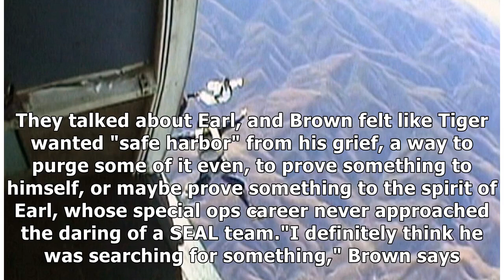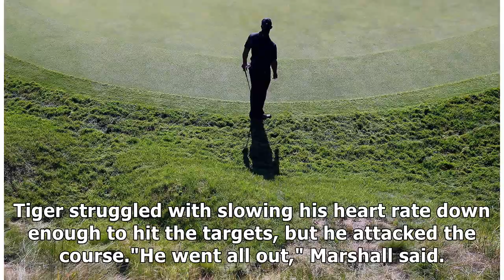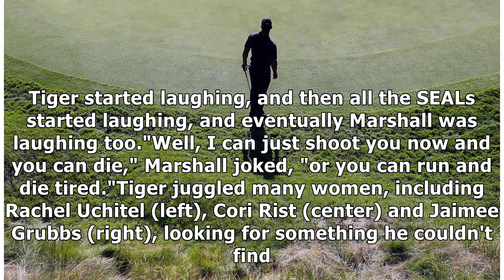The Secret History of Tiger Woods